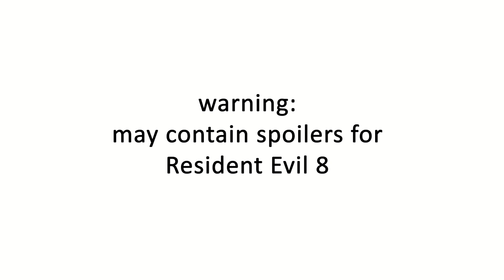Resident Evil 8 Village Animatic | Ethan and his no hands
I'm starting to feel bad for Ethan's hands...

Music does NOT belong to me
Drawn in: Clip Studio Paint
Edited in: Adobe Premiere Pro
Time Taken: 2 weeks